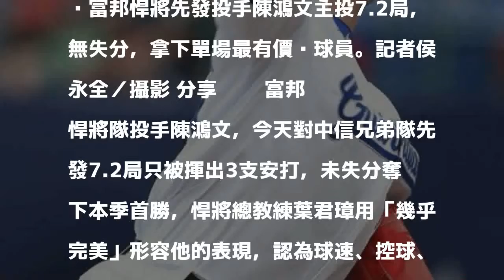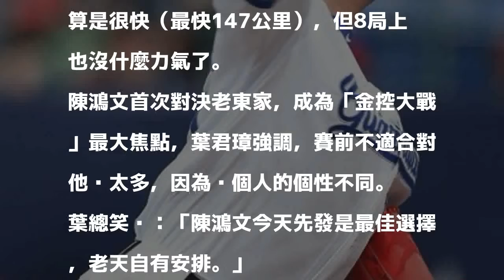中職／陳鴻文追加球數破百 葉君璋：他堅持要投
富邦悍將先發投手陳鴻文主投7.2局，無失分，拿下單場最有價值球員。記者侯永全／攝影 分享        富邦悍將隊投手陳鴻文，今天對中信兄弟隊先發7.2局只被揮出3支安打，未失分奪下本季首勝，悍將總教練葉君璋用「幾乎完美」形容他的表現，認為球速、控球、角度都有一定水準。